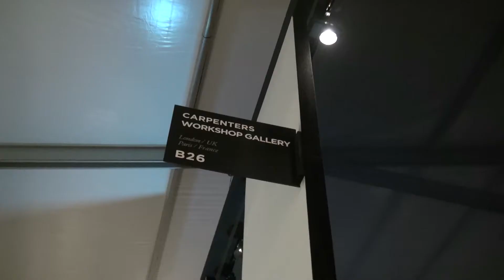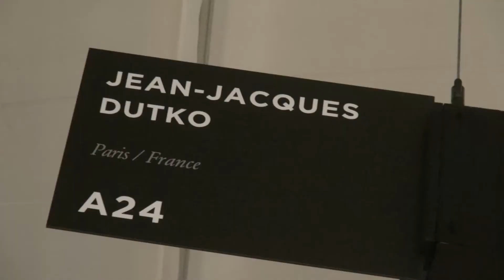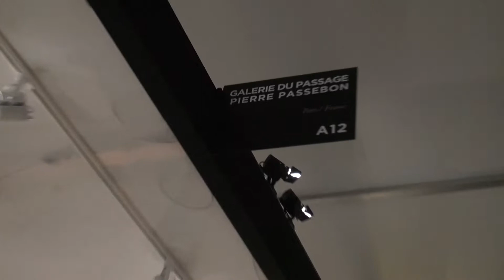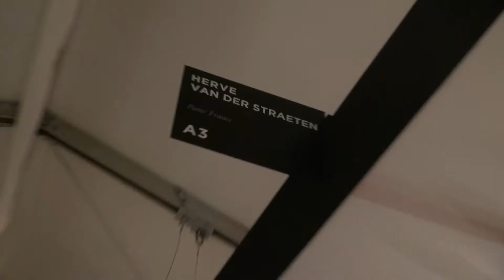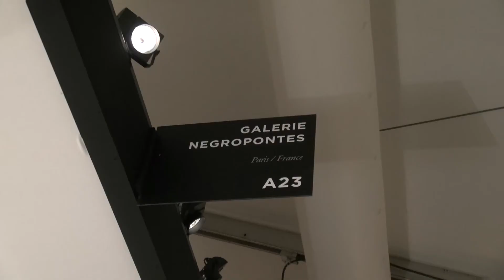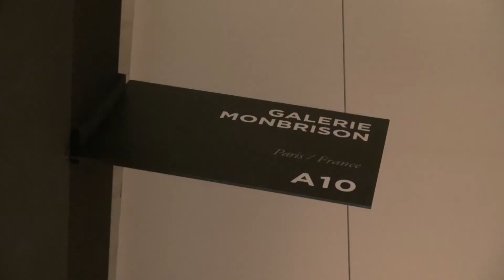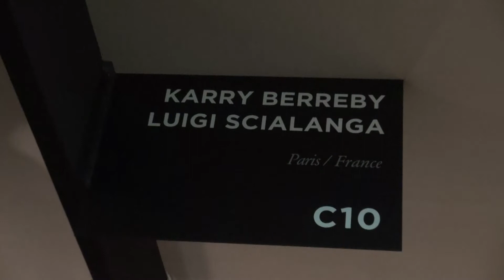Que du beau au PAD de Londres - Nec plus Ultra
♦ Abonnez-vous pour retrouver toutes les vidéos Nec Plus Ultra y a tellement de belles choses à voir qu'il a été difficile de choisir mais voici une petite visite de nos trouvailles.
There're so many beautiful things to see that it was difficult to choose but here's a little tour of our findings .